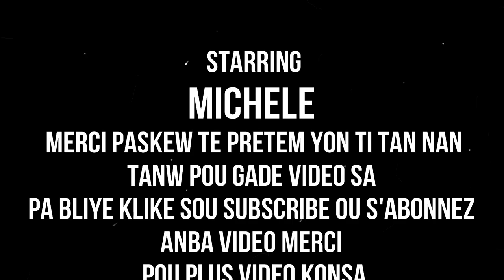BWE TE SA OUMENM FE SIK PA GASPIYE KOB OU NAN HT KONPRIME APRE TOUNEN MENM JAN MEN BON SOLISYON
klike sou link sa pouw we pati 1 an BWE TE SA OUMENM FE SIK PA GASPIYE KOB OU NAN HT KONPRIME APRE TOUNEN MENM JAN MEN BON SOLISYON